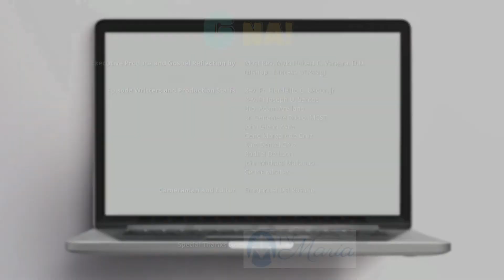G na! Thursday of the Twenty-Second Week in Ordinary Time (Cycle C | Year II)